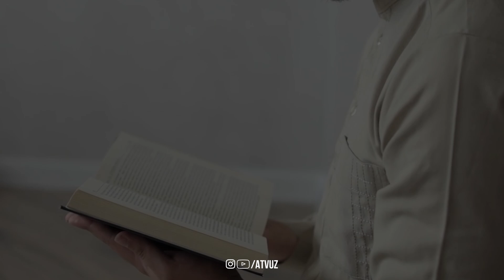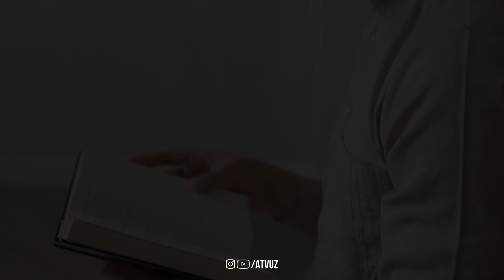Сехрни Ботил қилувчи Вирд! Sehrni Botil qiluvchi Vird!